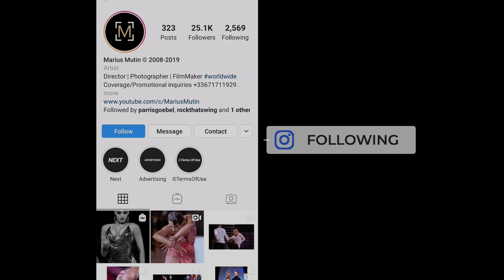Alexander Chernositov - Arina Grishanina | 2019 Dutch Open | Assen | Amateur LAT - F PD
Get the beat and excitement of the 2019 DUTCH OPEN ASSEN!

Results Final Amateur Latin:
1. Salvatore Sinardi / Viktoria Kharchenko (245)  Italy
2. Alexander Chernositov / Arina Grishanina (170)  U.S.A.
3. Sam Shamseili / Liza Lakovitsky (233)  Denmark
4. Darren Hammond / Milla (226)  South Africa
5. Tal Livshitz / Ilana Keselman (105)  U.S.A.
6. Adam Hathazi / Morgana Lakatos-Hayward (138)  England